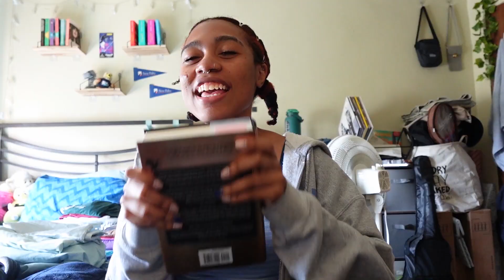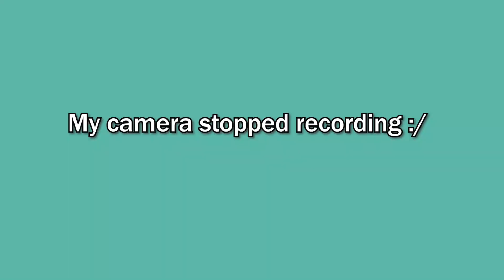I Read Fourth Wing...And I Have Beef | Book Vlog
Today I read the infamous fantasy novel Fourth Wing, and I filmed my reaction to certain scenes and give my commentary on the characters and how I feel about them as individuals. I really enjoyed making this video and I have a lot more book vlogs so get ready for more of these vlogs if you like this one. I'm also in the journey of social media where I'm making videos I watch and enjoy so I wanted to combine the aspect of a book vlog with my personality to add some fun to the vlog along with expressing my love for literature. I also filmed this video with no idea on when the second book was coming out, but I am aware that the second books coming out November 7th. So don't worry, if you liked this video I am getting the second book in this series and I will be filming me reading it.

Go Listen to my podcast Random Chats W/Ana on spotify!

Podcast IG: randomchatswananda

Other Socials:
Tiktok, IG, Threads: anandacash